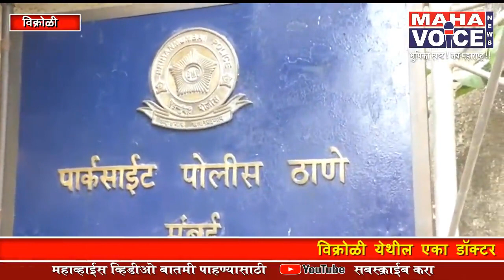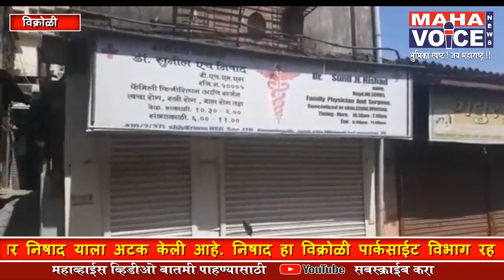डॉक्टराला फेसबुकवर आक्षेपार्ह पोस्ट टाकणे पडले महागात....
विक्रोळी येथील एका डॉक्टराला फेसबुकवर आक्षेपार्ह पोस्ट टाकणे चांगलेच महागात पडले आहे., फेसबुक वर धार्मिक आणि जातीयवादी तेढ निर्माण करण्याच्या प्रकरणात विक्रोळी पार्कसाईट पोलिसांनी डॉ. सुनीलकुमार निषाद  याला अटक केली आहे. निषाद हा विक्रोळी पार्कसाईट विभाग रहातो आणि याचा विभागात त्याचे एक क्लिनिक देखील आहे. परंतु गेल्या काही दिवसापासून तो त्याच्या फेसबुक वरून हिंदू धर्म, हिंदू देवता आणि ब्राम्हण समाजाबाबत अतिशय टोकाच्या टीका करणाऱ्या पोस्ट टाकत होता. यामुळे विभागातील नागरिकांमध्ये प्रचंड नाराजी होती. वारंवार या डॉक्टरला समजावून देखील त्याच्या अश्या पोस्ट टाकणे सुरूच राहिल्यावर याच विभागातील सामाजिक कार्यरत रविंद्र तिवारी यांनी विक्रोळी पार्कसाईट पोलीस ठाण्यात त्याच्या विरोधात ११ तारखेला कलम २९५ अ अंतर्गत गुन्हा दाखल केला होता.या नंतर या डॉक्टर ने क्लिनिक बंद ठेवून फरार झाला होता.परंतु तरी देखील त्याचे अश्या पोस्ट टाकणे सुरूच होते. विक्रोळी पार्कसाईट पोलिसांनी काल त्याला फोर्ट परिसरातून अटक केली असून आज न्यायालयाने त्याची रवानगी न्यायालयीन कोठडीत केली आहे.परंतु या डॉक्टरावर कठोर कारवाईची मागणी तक्रारदार यांनी केली आहे.